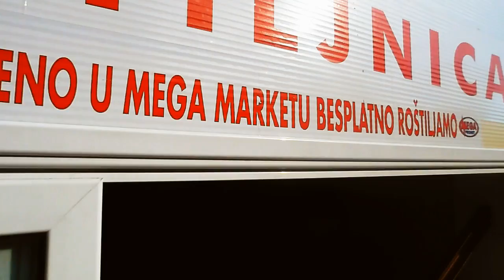Черногория питание 6 евро на двоих (Montenegro Food 6 euros for two)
Шесть евро на двоих, так можно вкусно и сытно обедать в Черногории. Большие порции куриного мяса на гриле, салат из свежих овощей с оливковым маслом, вкуснейший кукурузный хлеб. И всё это питание за 6 евро на двоих в Черногории!
Six euros for two can be delicious and satisfying lunch in Montenegro. Large portions of chicken on the grill, salad from fresh vegetables with olive oil, delicious corn bread. And all this food for 6 euros for two people in Montenegro!